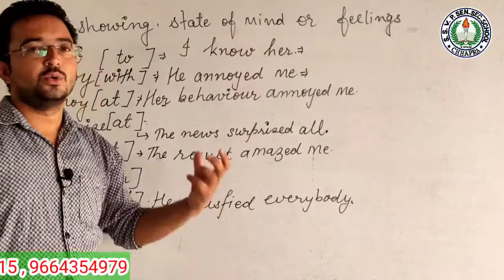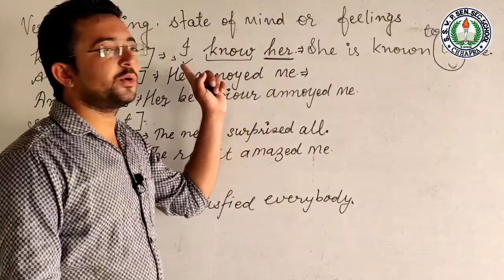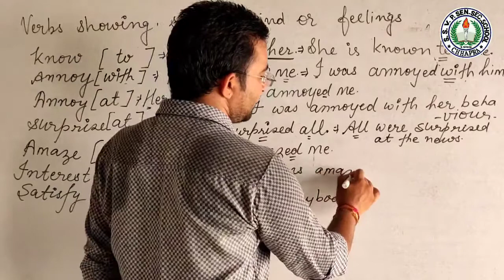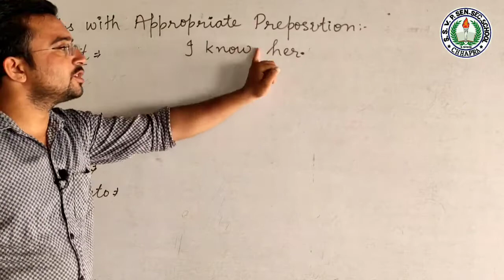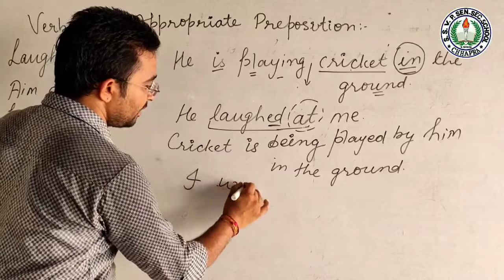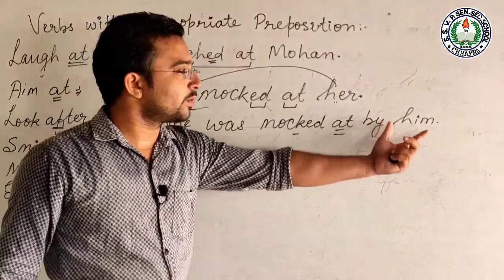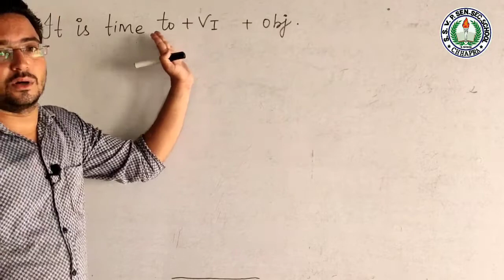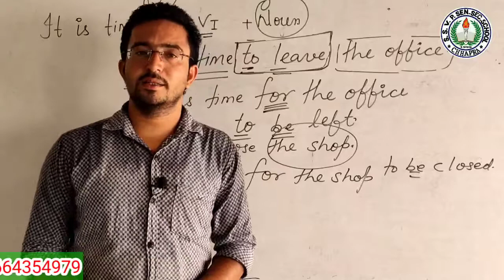Passive voice || Class 10th Part-11 By Narayan Sir